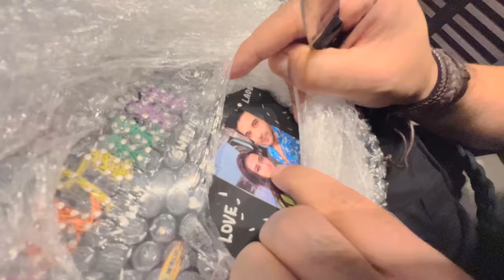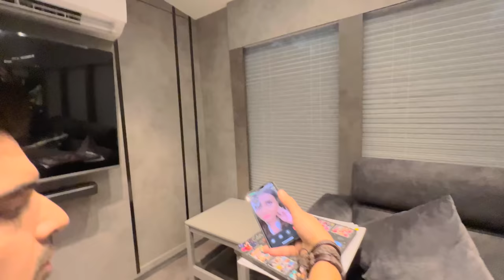A VLOG Full Of Surprises!!😯 | Met A FAN | Karan Kundrra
Hey Guys,

I met one of the cutest Lady today, who is a darling fan of mine and Laddo...
She was such a lovely soul, bohot maaza aaya unse baat karke, unke gifts unke baate bohot hi pyaare the...

Also, Stay Cool, Stay Hydrated!

End tak video dekhna mat bhulna.
Yeh raha bohat saara pyaar, aap pyaare logon k liye❤️❤️❤️

Instagram aur Facebook pe ab tak follow nahi kara, toh yeh rahi links: